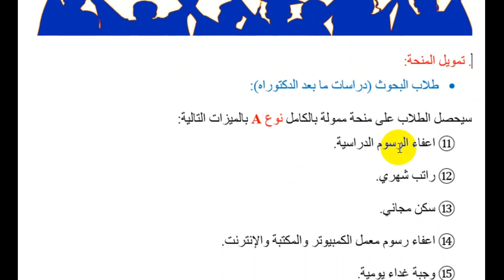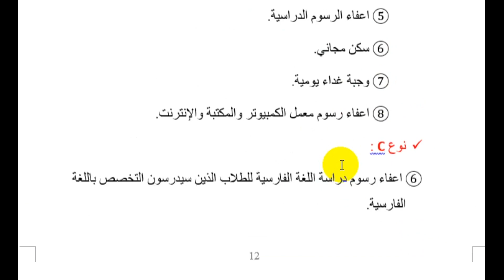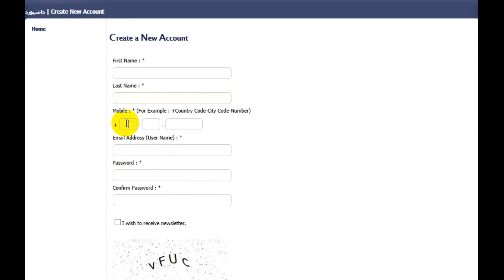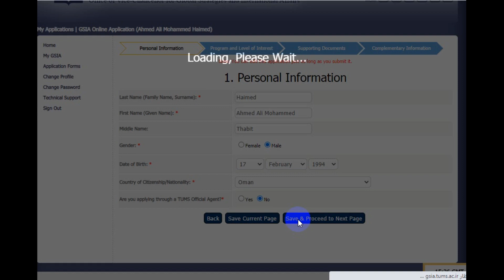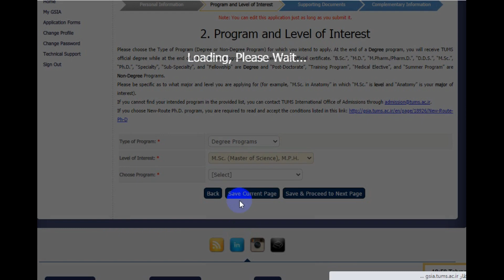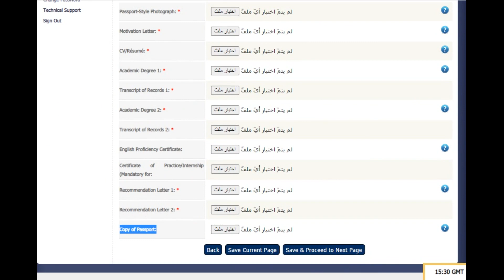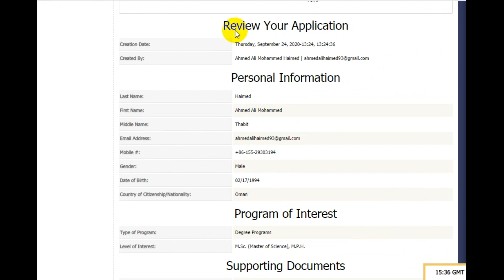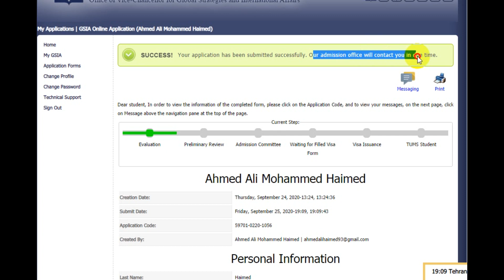شرح خطوات التقديم لمنح جامعة TMUS الطبية 2021 - طب عام وجراحه - اسنان - وجميع التخصصات الطبية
منح جامعة TMUS الطبية 2021 - طب عام وجراحه - اسنان - تخدير - صيدلة وجميع التخصصات الطبية
بكالوريوس – ماجستير – دكتوراه – دراسات ما بعد الدكتوراه
التقديم مجاني وليس هناك اي رسوم للتقديم
شهادة اتقان اللغه الانجليزي ليست اجباري  ويمكنك اخذ الدورات المكثفه للغة الانجليزية قبل دراسة التخصص
او وسيتم اعفائك منها في الحالات التالية:
المتقدمون الذين كانت اللغة الإنجليزية هي لغة التدريس في شهاداتهم السابقة.
المتقدمون الذين هم من مواطني البلدان الناطقة باللغة الإنجليزية.
رابط اعلان المنحه على موقع الجامعه الرسمي
قناة المنح الدراسيه للطلاب العرب
معنا يصلك كل جديد المنح
رابط قناتنا على يوتيوب /